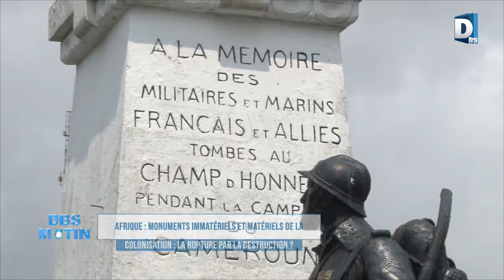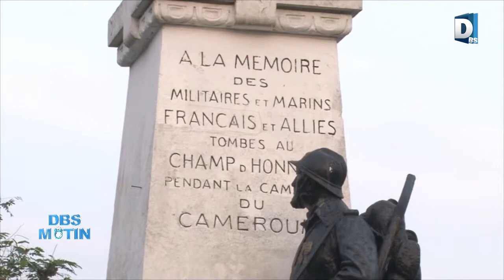DBS MATIN DU 310820 LE DÉBAT: MONUMENT IMMATÉRIELLES ET MATÉRIELLES DE LA COLONISATION